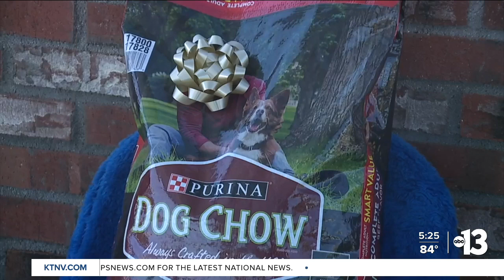Happy birthday 'Snickers!' Therapy dog inspires pet supply drives across the valley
Now through Oct. 31, you can drop off pet supplies at any Palm Mortuary location and King David Cemetery.